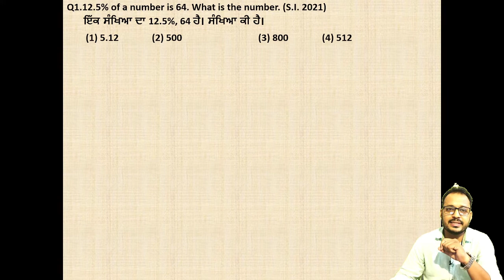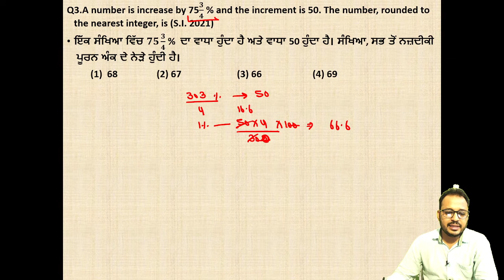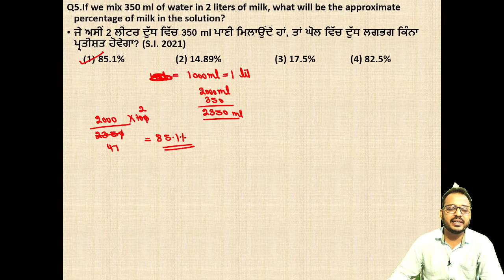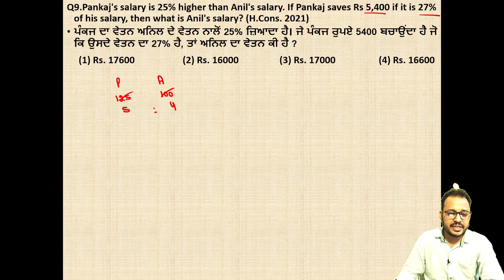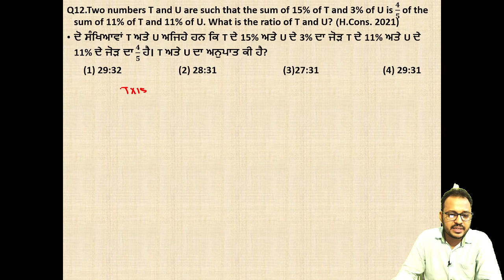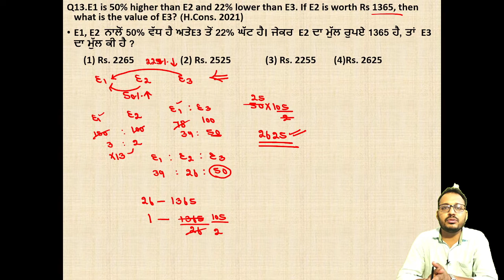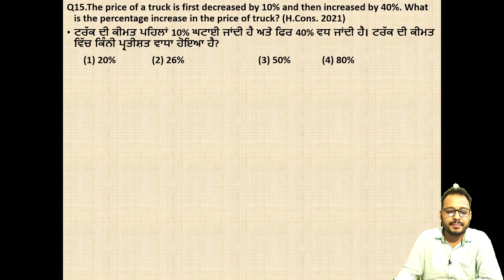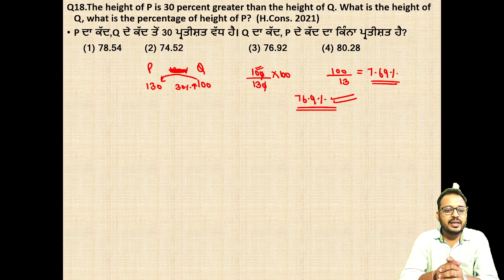Percentage(Latest Punjab Exams)|| lecture-1 ||Manish Sir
# PERCENATGE

*💥✨💫*Most WELCOME to THE SAARTHI EDUCATORS, Door Steps to Your SUCCESS📑*🎯✌🏼🥳🏆🏆

 *आपकी सफलता के पथ हेतु एक भरोसेमंद साथी संस्थान* 🤝🏻👆🙂🌟

👉 *_Well Qualified nd Experienced Team_*
👉 *_Fully Dedicated And Committed Faculty_*
👉 *_Separate Educator For Every Subject_*
👉 *_Weekly Topic wise Test And Doubt Sessions_*
👉 *_Fully Exam Oriented Content_*

*"ONE TEAM👬👭🏻 , ONE AIM"🎯🎯*

```WE PROVIDE QUALITY EDUCATION BY ALL MEANS. 🎯🎯✌🏼✌🏼🥳🥳```

*We Provide Courses:*
MASTER CADRE
UGC NET
AND OTHER COMPETITIVE EXAMS FOR GOVT. JOBS

 *Special Classes for  Individual Subjects.*

🌟 *The Best Faculty of The Region Under One Roof* 🌟

For more Details, Contact on:
*🏬SAARTHI EDUCATORS , ABOHAR*
_top Floor, IDBI BANK , Gaushala Road, Abohar_
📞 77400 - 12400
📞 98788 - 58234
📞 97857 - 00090